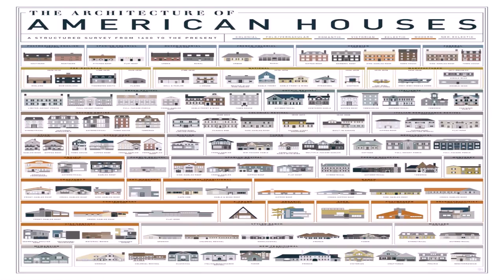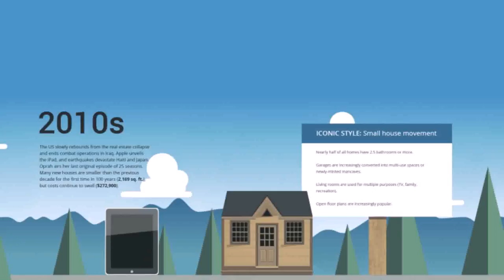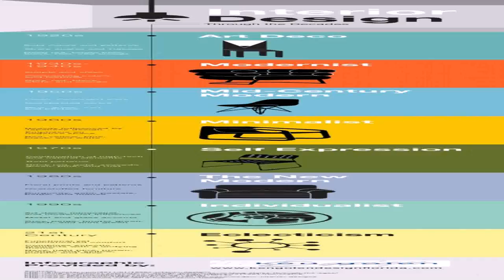House Styles Through The Decades (see description) (see description)